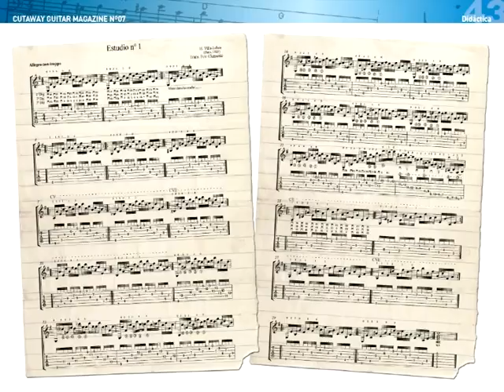Cutaway Guitar Magazine - Sumario nº 7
Sumario nº 7